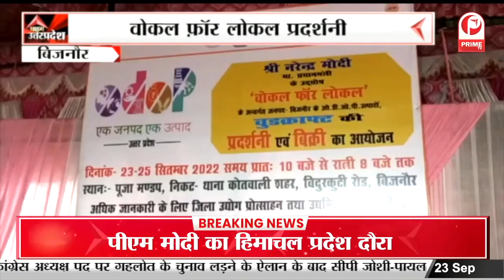Lucknow : AAP की तरफ से प्रेस कांफ्रेंस का आयोजन, निकाय चुनाव की तैयारीयों का लिया जायजा || Prime Tv